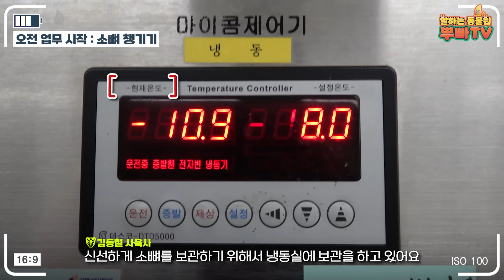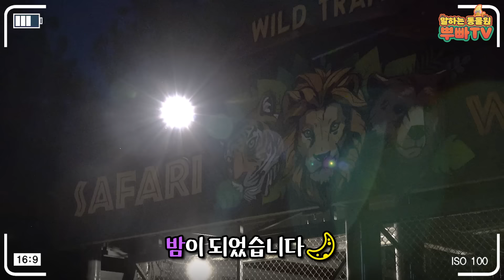(SUB)밤에 보는 사파리는 어떨까? 맹수 친구들의 진정한 야성을 볼 수 있는 나이트 사파리 트램으로 초대합니다💌│Everland Safari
[ 나이트 사파리 🌙 ]

📢시즌4로 돌아온 나이트 사파리📢

하나부터 열까지,
사육사의 손길로 가득했던
나이트 사파리 준비 현장!

밤에 더 활기를 띠는
맹수 친구들의 모습은 꼭 봐야겠지?👀

김동철 사육사와 함께
밤의 사파리로 떠나보자!